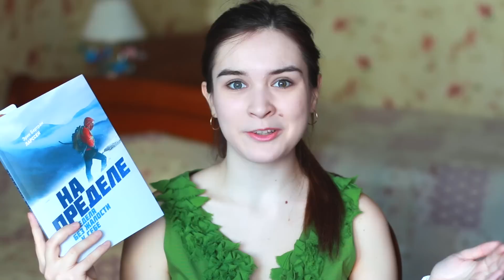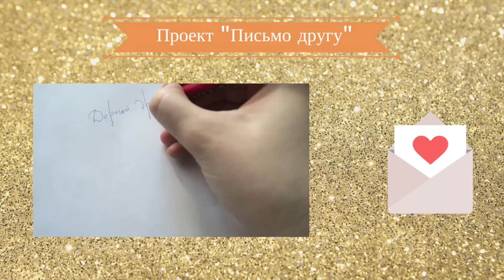АДСКАЯ НЕДЕЛЯ!!!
Купить книгу Эрика Бертрама Ларссена "На пределе. Неделя без жалости к себе" (если делаете любой заказ по этой ссылке, я получаю маленький бонус, - спасибо!)

Купить книжки Если вы делаете любой заказ по этой ссылке, я получаю небольшой бонус. Спасибо!

Для съемки видео я использую:
★ Камеру Canon 70D
★ Объектив Canon EF 50 mm f/1.4 USM
★ Программу для обработки Final Cut Pro